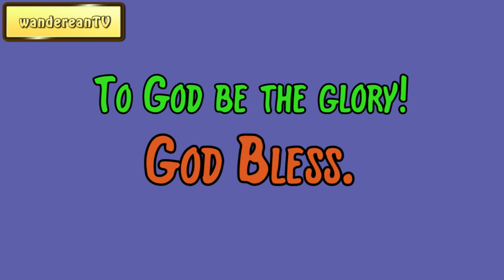Exodus Chapter 22 verse 11 || John Gill’s Exposition of the Entire Bible